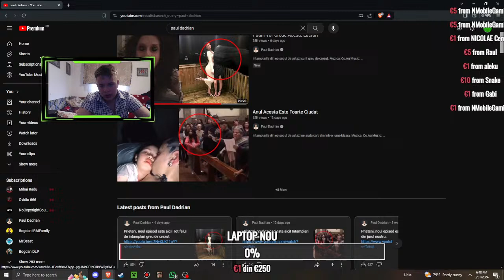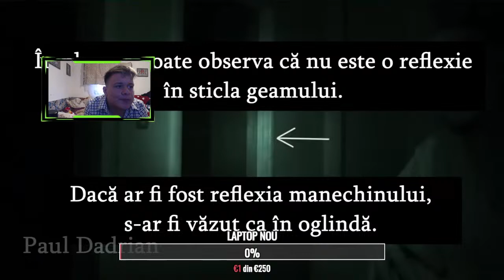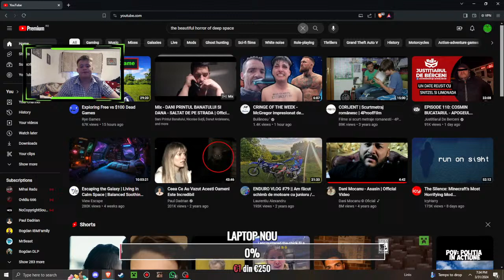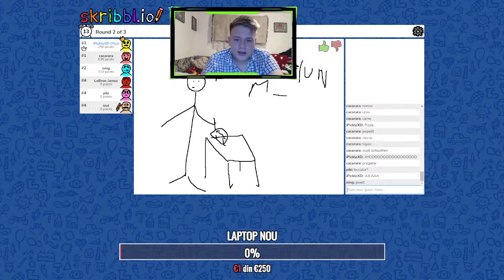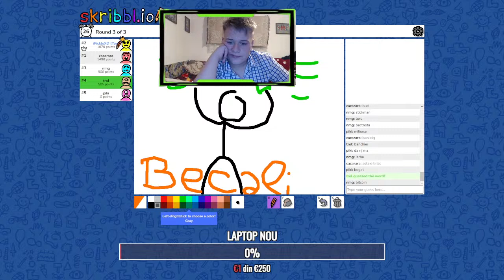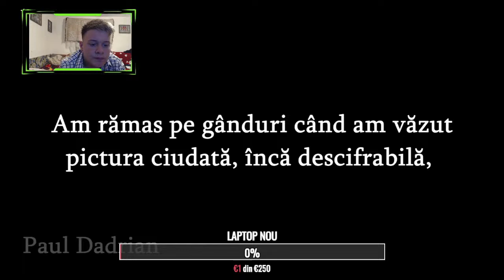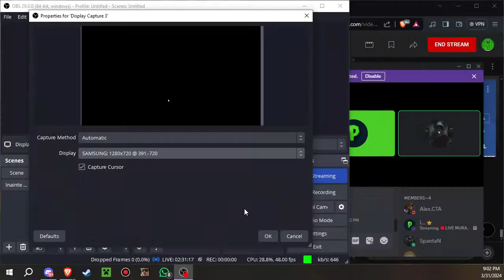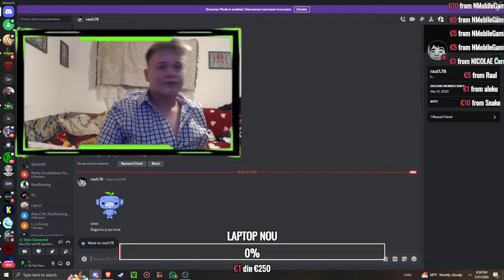🔴LIVE MURAT TARG DE POZE🔴 LIVE ROMANIA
Donatiile sunt optionale , insa in cazu in care vreti sa donati sa stiti ca bani se vor duce in fondul de laptop nou , ajutand astfel canalul sa evolueze
Salutare , eu sunt Robert iar in aceasta mirobolanta zi suntem live hehe